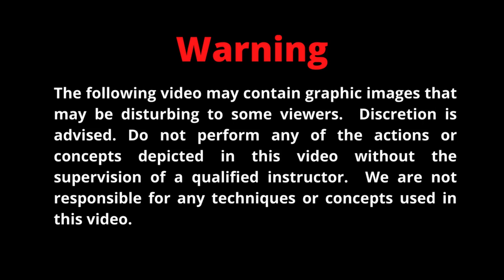🔥Filipino Martial Arts VS Israeli Combat Systems|Self-Defense|KALAH|👊Doug Marcaida|👊Idan Abolnik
🔥Filipino Martial Arts VS Israeli Combat Systems|Self-Defense|KALAH|Krav-Maga|Doug Marcaida|Idan Abolnik|selfdefense|kravmaga|kali

According to Doug Marcaida, the philosophy of the method is in circular movements. Namely, interaction in training is similar to dancing and control over the opponent using a karambit knife. Looking at his apprentices, you can see that there is a lot of effort in the application of this complicated technique! That is, a method that is based, according to Doug Marcaida, on a question and an answer. When the question is an unrealistic attack by the attacker. That is, the answer is also unrealistic of the knife's breaking and counterattack. That is, in reality, if you didn't break a knife, then there will be no continuation of an attack against you! And that's what Filipino martial arts people don't understand!
They claim that after an unrealistic defense they cut vital tendons in the hand, then reach vital places in the human body that are critical to life. When it is a result after the victim managed to defend himself from a realistic attack! And again we repeat the problem that there is no real attack in their training! So if a person dies in reality, then who will do all these beautiful attacks.
It can be compared to a choreographic application of dance. Lots of repetitions of a circular technique of movement. When according to Doug Marcaida during training there is no quick and determined attack, there is no violence during the attack. He justifies it with words like without art in which method everything looks dark. One of the reasons for this is so that the opponent does not get hurt. That is, he himself claims a lack of realism in training! I would like to draw your attention to the fact that during training they do not use protective glasses or any protective equipment for the body.
 Unlike other self-defense methods that do practice a determined attack, in order not to get hurt during training, you do it with appropriate body protection equipment. Maybe this is the reason why a determined attack is neglected in the method? In any case, according to our brain, a person who is not skilled in a realistic attack, usually will not be able to defend himself in the same scenario on the street! And then the interesting question arises, why do they sharpen all these movements? Maybe they won't work at all in reality? If they don't test the technique with shields, then there is no proof it will work. Might a combination of this technique with other techniques be effective? But we will not know until there is no proof of this. Admittedly, in this technique, there is an interesting use of the wrist for braking and attacking. And these techniques can be seen in the application of special forces in several countries in the world.
One of Doug Marcaida's claims is the importance of the distance between the attacker and the victim. When a victim must always move away from the attacker. This claim is fundamentally opposed to the claim of the Israeli KALACH method, in which they claim that in the attack with the knife one should reduce the range with the attacker and take control of the attacking hand. So what is true? An Israeli method in which they attack in reality and with great determination, and as a result, the response is determined and realistic. Or the Kali method in which the attack is unrealistic and therefore it is not possible to know about the continuation of the victim's self-defense?
An answer to this question can only be found out through an experiment with protective equipment for the victim and the attacker and through several attacks using a rubber knife with paint that will simulate the vulnerable area of the knife. Without an experiment, it is not possible to say whether the Kali method will not work in reality, but we can only doubt the effectiveness of the method due to many complicated movements.
✅Knife-Fighting Techniques
✅Self-Defense
✅KALAH
✅Filipino Martial Arts
✅Knife vs Knife
✅SURVIVE skill
✅FOREARM CONTROL

🎓What are the tactical mistakes of a rookie in knife fighting?
Judging by the fact that the enemy holds a knife and how he moves, one can say at once if he is a rookie or professional.

Timecodes
0:00 - What does Doug Marcaida think about Filipino martial arts?
0:41 - Realistic knife attack
1:10 - Filipino Martial Arts VS Israeli Combat Systems